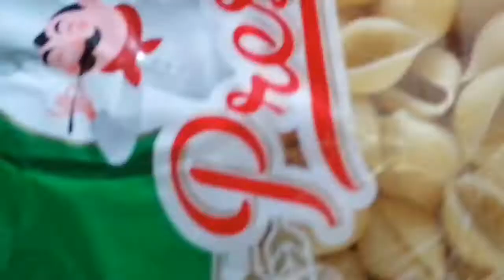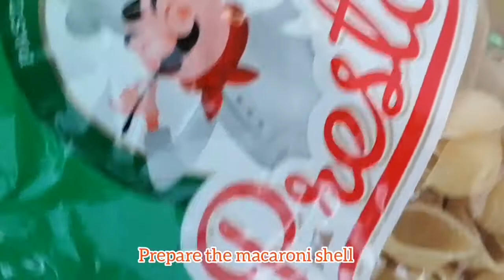CRAB RECIPE WATCH AND LEARN HOW TO COOk THIS HEALTHY DELICIOUS PASTA RECIPE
PASTA
ALIMANGO
KNORR POWDER
FRESH MILK
SALT
WATER
OIL
GARLIC

This video is all about the best pasta and crab combination! In this video, we'll show you how to make a delicious pasta and crab dish that will leave you feeling satisfied and satisfied!If you're looking for a delicious, yet healthy, dish to make, then this is the pasta and crab dish for you! You'll love the combination of texture and flavor that this dish provides!